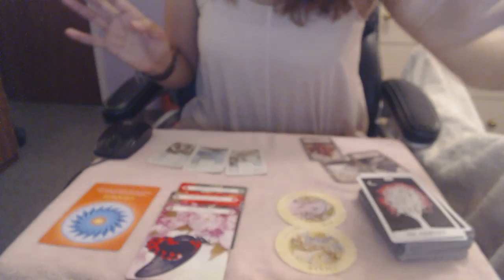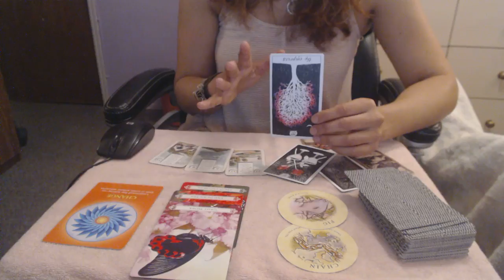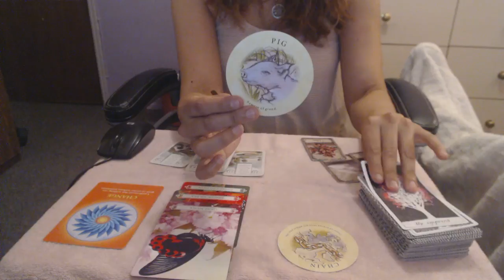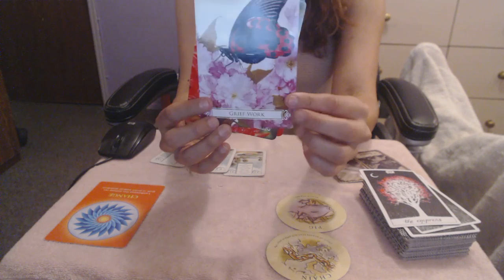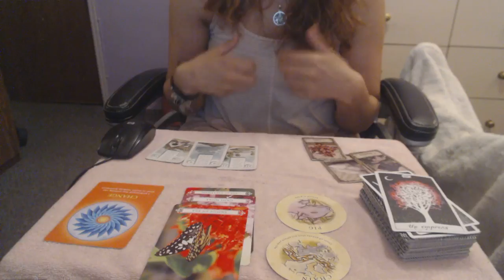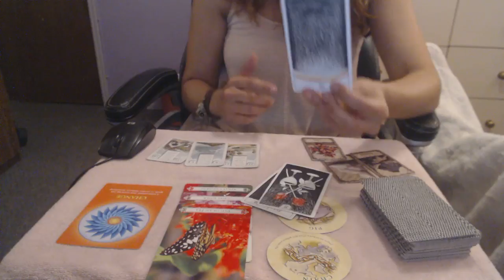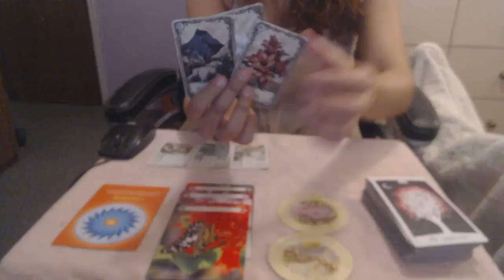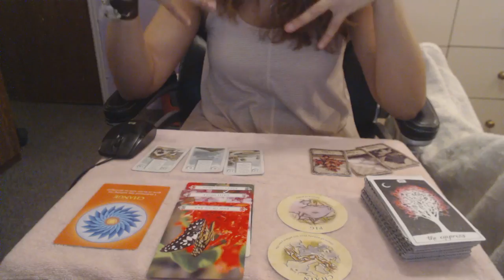ARIES MARCH 17-31,2018 "SOUL & LOVE GUIDANCE"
GUIDANCE IS FOR YOUR SUN ,RISING AND MOON SIGN.